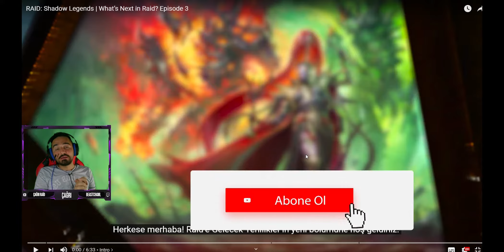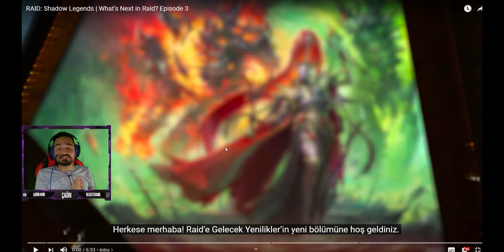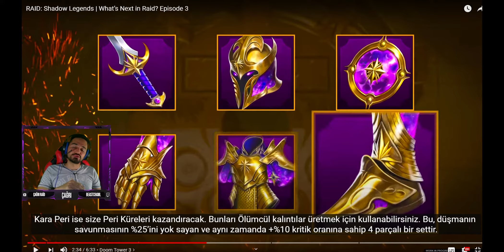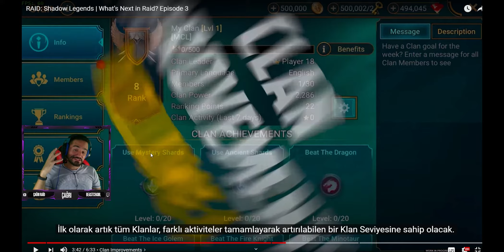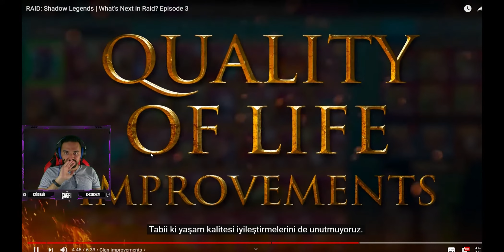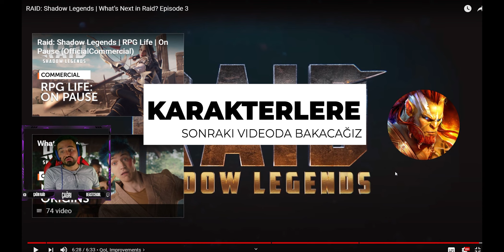RAID'E NELER GELİYOR? | TÜM DUYURULAR | Raid: Shadow Legends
Twitch'den hala takip etmediniz mi??